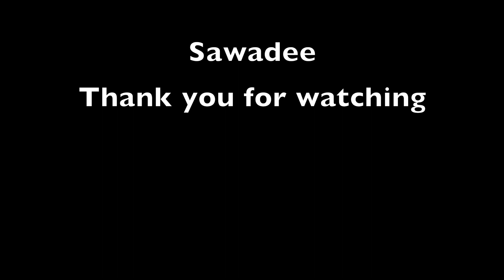Cruisin' in Pattani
This video is about my first trip to Pattani, Thailand and my friend took me cruising on her motorbike.